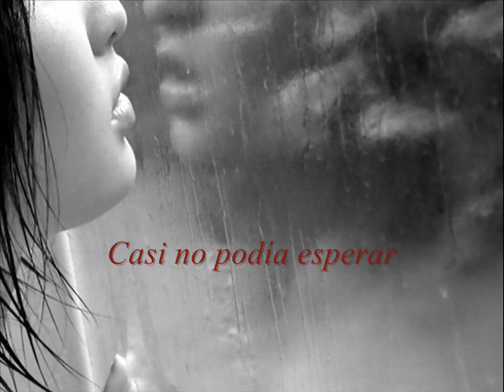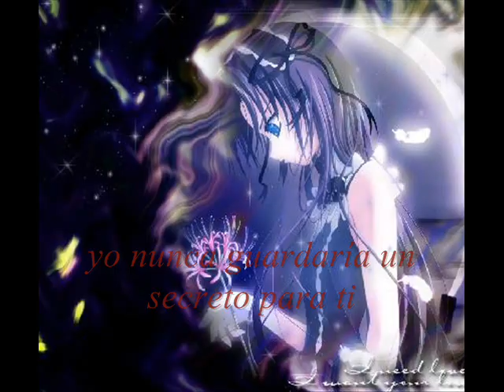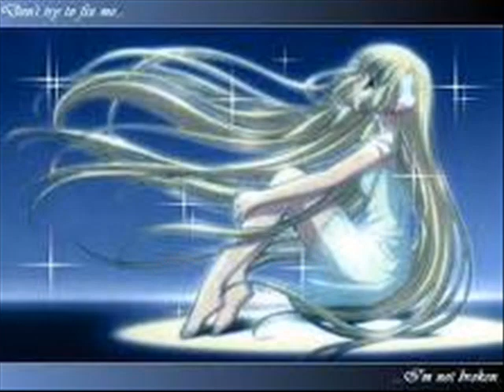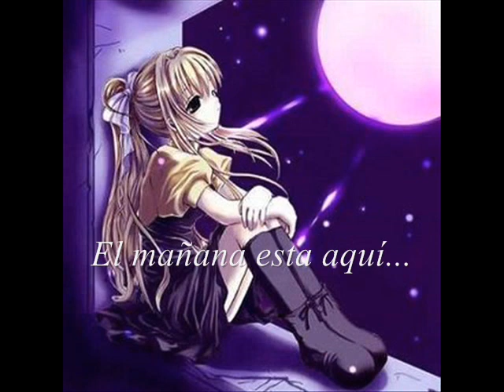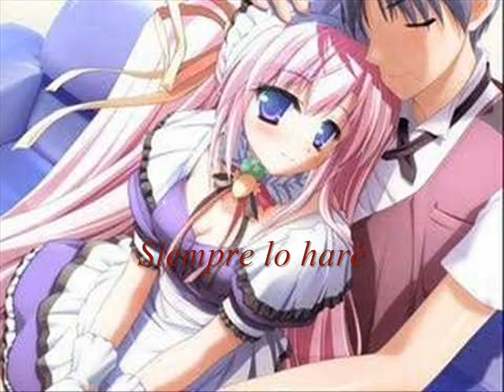Emery - The secret traducción español.wmv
Cancion del grupo Emery del Álbum The Weak's End año 2004, la traduccion no es perfecta pero hice el intento... espero les guste y comenten plis ;)